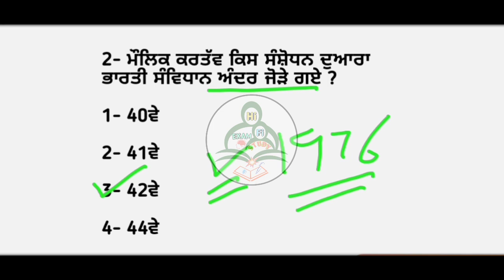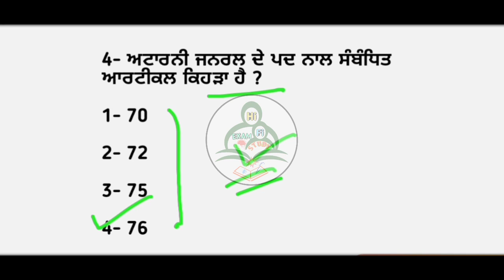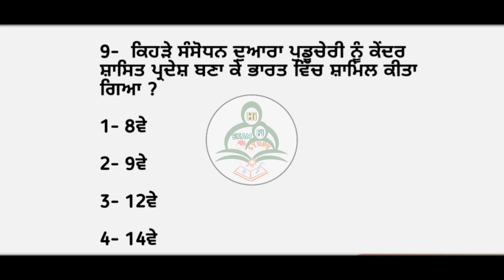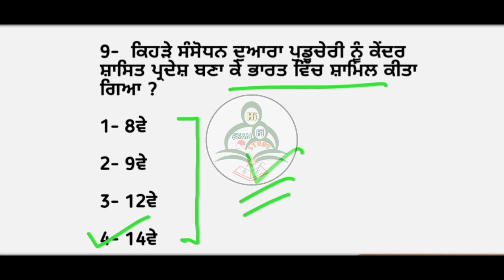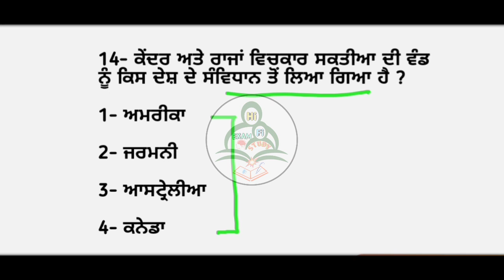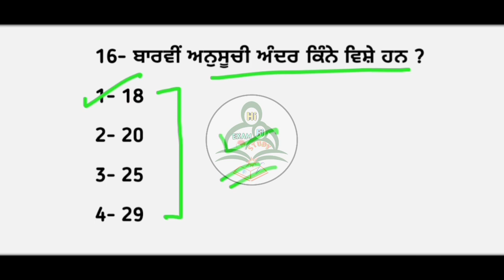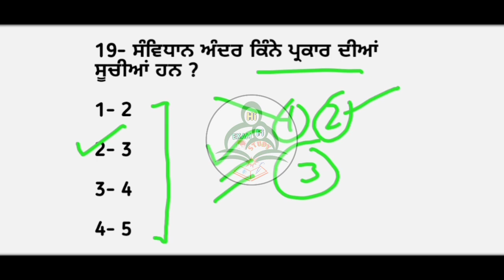Indian Polity Test Series in punjabi part 9 | Master cadre sst preparation | Pstet exam preparation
Students ish video vich Important Indian Polity Test Series in punjabi part 9 ( Indian polity top mcq ) joki Master Cadre sst preparation lai jaruri ha  Indian polity mock test bare jaankari diti gayi hai,Jo ki harek exam lai jaruri hai kyo ki es cho question pepara wich dekhn nu miln ge.Umeed krda haa ki video tuhanu pasand aavegi.

I'm on Instagram as :- @hifi_examstudy